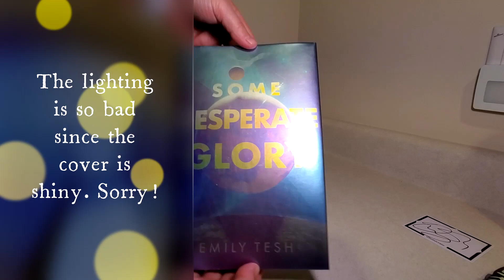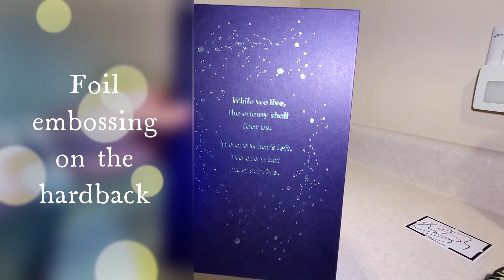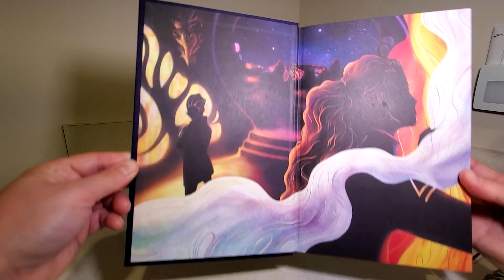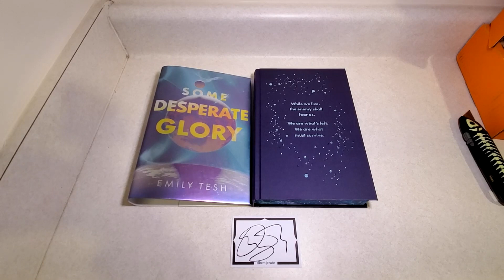Illumicrate April 2023 Be My Enemy Book Only Subscription fast unboxing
This is a fast unboxing for the Illumicrate April 2023 book-only subscription. The theme was Be My Enemy.

The book for this month was Some Desperate Glory by Emily Tesh.

The book came with a signed bookplate and features:
✨ An exclusive hardback edition of a trade paperback with a shiny foil cover
✨ Digitally printed edges
✨ Foil embossing on the hardback
✨ Endpaper artwork (different designs front and back) by @carlydraws.illustration

The sprayed edges were a bit meh but they did fit the overall aesthetic.
The art on the endpapers was the best feature in my opinion. The book also arrived in excellent condition which is normal for Illumicrate. The design of the book overall didn't impress me but I can't wait to read this book since I've heard great things about it.
Products I use and LOVE!
STONE STREET COFFEE - they have many flavor options and the quality is excellent! They freshly roast each bag before shipping.

Please don't spend over $100 on an electric toothbrush. Quip makes a great one for a fraction of the price and it's easy to get new brush heads delivered automatically. Their service is excellent!

Earn money from buying things you were already going to buy anyway. I usually get cashback.

I will only promote a product I use regularly and only if I LOVE the product. None of these companies have asked me to promote their products nor have I received any free product in exchange for these recommendations.